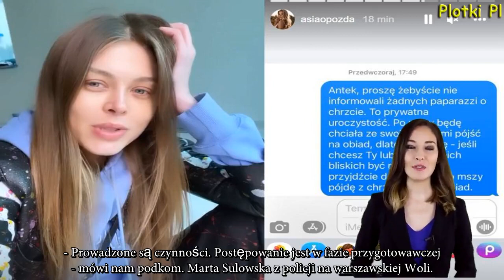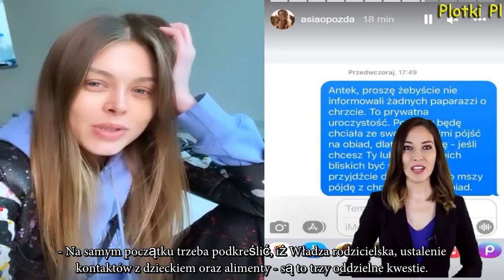Antek Królikowski po sobotnim wybryku straci prawa rodzicielskie?! Prawniczka zabrała głos